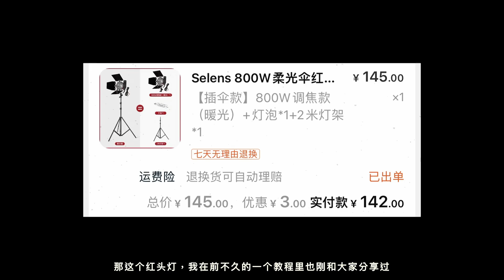百元就能买到的平价摄影神器，让你轻松拍出氛围感大片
分享一些我在日常拍摄中会用到的辅助道具。